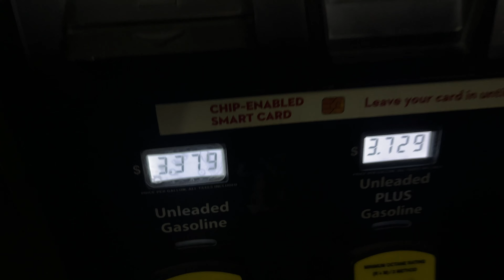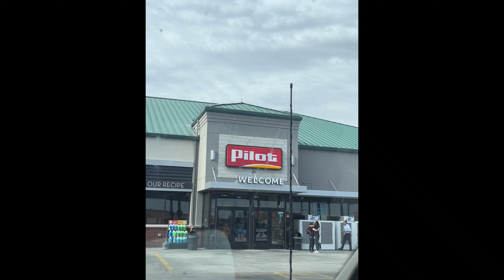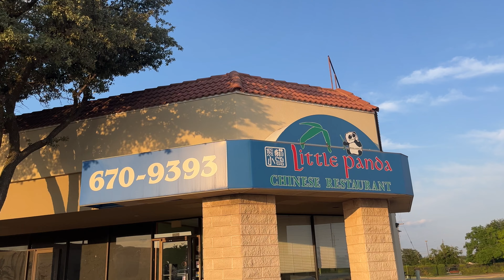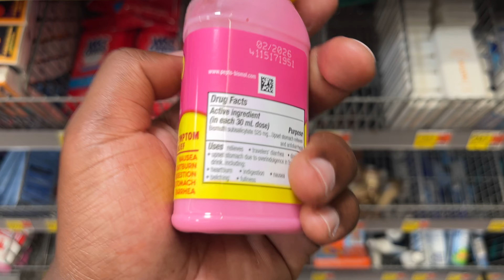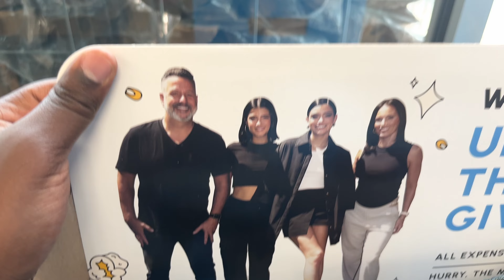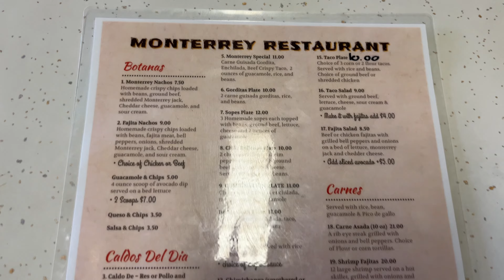MY 4 DAY TRIP TO TEXAS IN 55 MINUTES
Remind bro this is our time together, so sit tight and enjoy the show